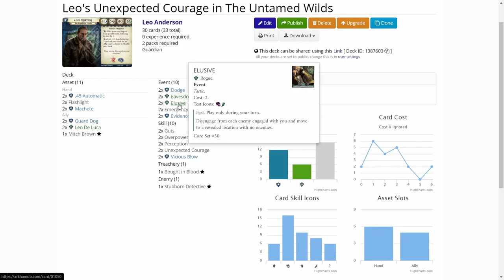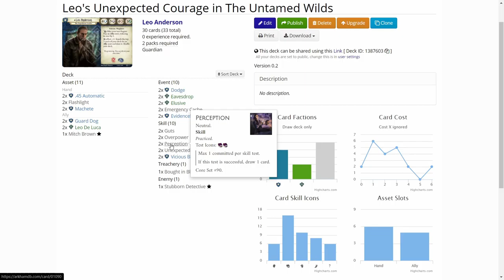Arkham Horror LCG Unexpected Courage Leo Anderson with Core and The Forgotten Age Cards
This time in Unexpected Courage Leo will attempt to survive in the jungle using only two core sets and The Forgotten Age deluxe box player cards. Can Leo get through the Untamed Wilds successfully? Let's find out!

In this new series I will delve into limited card pool deck building. The idea is to limit my available card pool to just two core sets and the deluxe expansion cards of a given campaign. I will also pick the investigator from the ones that come in that given deluxe expansion.

The idea of this series is to offer some help for newer players not operating with the whole card pool released. Maybe you only have two cores and a deluxe box to work with. This way I hope newer players will find out that the game can be played without the full card pool released so far.

Elsie Gee Tokens shop on Etsy.com:

Token boxes from Kirby's Workshop on Etsy.com:

Encounter deck holder from Boardgame Backup on Etsy.com: